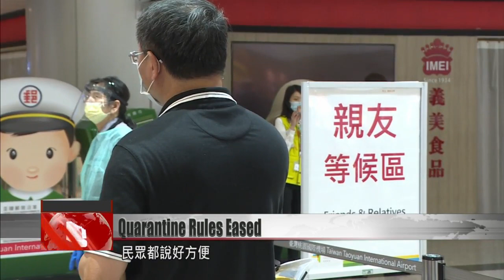Taiwan reduces mandatory quarantine, allows airport pickups by family and friends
Taiwan reduced its mandatory quarantine for airport arrivals on Wednesday. Incoming passengers only have to complete three days of quarantine, down from seven, as well as four days of self-health management. Also on Wednesday, Taiwan began letting people pick up friends and family at airports, for the first time since last June. We swung by Taoyuan''s international airport, where travelers applauded the new rules.

Travelers push their luggage out of the airport. A shorter, three-day quarantine came into effect on Wednesday, with entry capped at 250,00 arrivals a week. Not only that, airport pickup by family and friends is allowed once again. Travelers say the new rules are a gamechanger.

Traveler
I learned of the new policy last Sunday, so I changed my flight so that I would arrive today.

One traveler said he’d changed his flight to take advantage of the new quarantine policy. At the arrivals gate, family members waited to collect their loved ones. One drove up from Taichung at 4 in the morning.

Family member of traveler
The policy is very good, the “3+4” policy. Although the last four days will still be spent in a quarantine hotel. This is just an opportunity for me to see him. As a mother, just seeing him puts my heart at ease.

To wait for family and friends, not a few people parked their cars right at the terminal curbs. Airport security officers were sent to the scene to dispatch them.

Jerry Dan
Taoyuan International Airport Corp.
The second and fourth parking lots are for family and friends who are here to pick up arrivals. Parking is free for 30 minutes. If people park their vehicles there, and then drive over to the airport once they make contact with their family member or friend, then that can eliminate congestion at the terminal.

People are advised to use the parking lots first and pull up to the airport later, once the passenger is ready to be picked up, to prevent congestion at the curbs.